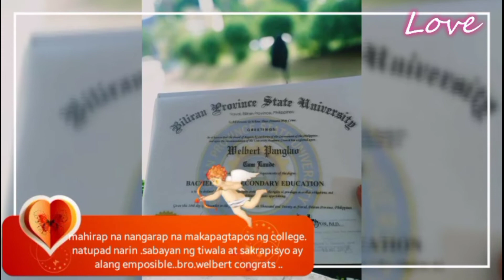[brother] 🎓 congratulations brother | pang's lao tv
Kahit po mahirap lng tau hindi tau susuko Sa laban lahat ng pangarap matutupad basta sabayan ng tsayaga at tiwala at supporta ng pamilya hindi emposible na makamit mo ang pangarap mo .at tiwala sa dios anv mahalaga